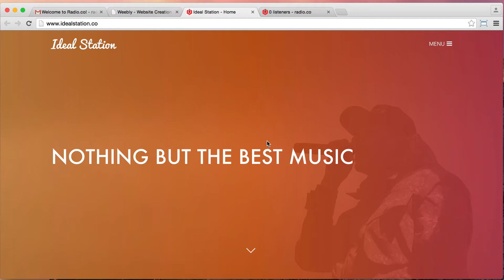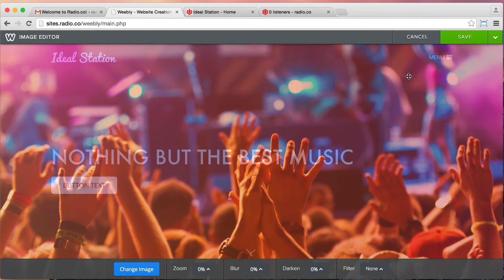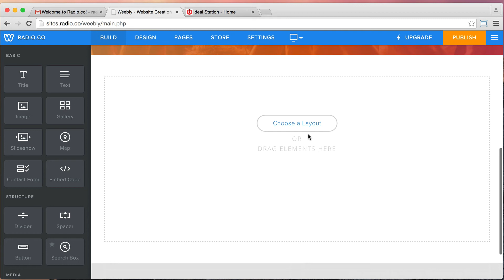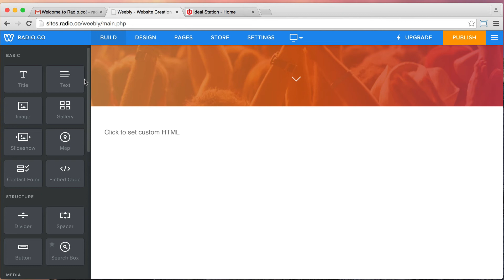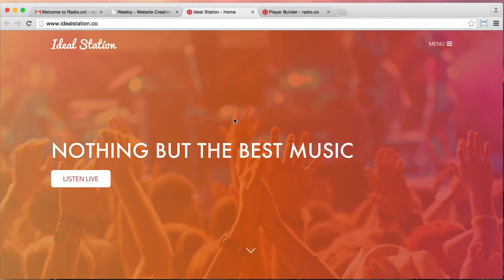Radio Website Builder: Add Player & Landing Page - Part 2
How you can edit your homepage and add a player so listeners can tune into your radio station directly from your